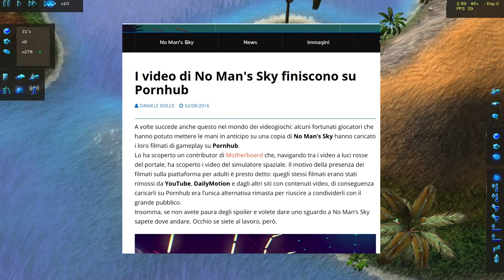[Random Gameplay] Species ALRE (Alfa gratuita, Aspettando No Man's Sky)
Approfitto di questo giochino per fare alcune considerazioni sulla generazione procedurale nei videogames e su No Man's Sky. Gioco tripla A che uscirà a breve e che si prospetta essere una rivoluzione in questo campo!

i link che TUTTI aspettavano! :d :d :d (NSFW)

INDICE CONTENUTI:
0:00 intro
2:56 il gioco in dettaglio. L'inizio della partita
5:19 facciamo partire la simulazione!  i bisogni di base delle bestie
6:03 la telecamera
6:20 azioni dirette sull'ecosistema in game
6:38 la "selezione naturale" come influenza la partita?
9:02 come la "selezione naturale" può essere impiegata con successo nei videogames assieme alla generazione procedurale per creare animali diversi e "funzionali".
9:43 manipolazione diretta degli animali di base (nutrire, uccidere, spostare, irradiare, inseminare)
10:04 la simulazione dell'evoluzione è vecchia quanto i videogiochi! (es: biogenesis)
10:53 come i meccanismi di "selezione naturale" (secondo me) possono migliorare di molto i videogiochi che impiegano la generazione procedurale.
12:51 mappa di gioco
13:04 LUCA (Last Universal Common Ancestor = Antenato Comune Universale)
15:06 i rover
15:24 l'asilo nido (ingegneria genetica avanzata nel lager)
17:20 nazismo e darwinismo sociale. Le distorsioni della teoria di Darwin
17:45 cosa ne penso di No Man's Sky (Cos'è Noctis?)